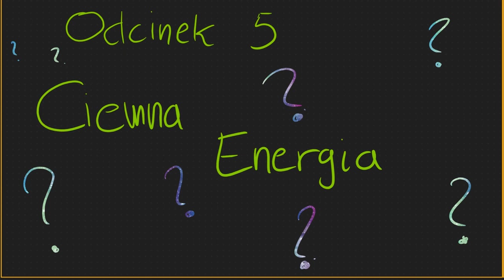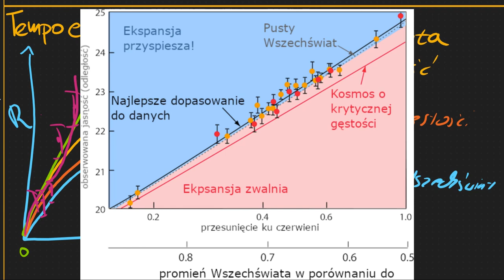Ciemna energia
Opowiada Wojciech Hellwing z Centrum Fizyki Teoretycznej PAN CC: NC-BY-SA
 Dofinansowano z programu „Społeczna odpowiedzialność nauki” Ministra Edukacji i Nauki.